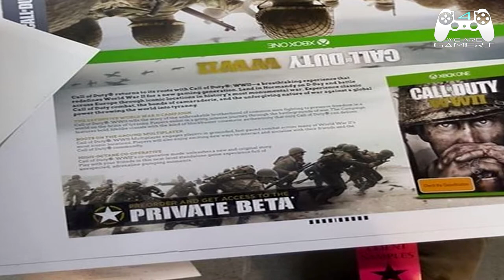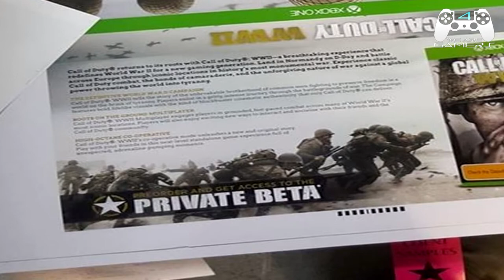COD WWII: LEAK MASSIF!! Bêta fermé, date de sortie, Co-op et plus!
Rejoignez notre page Facebook Call of Duty WWII FR!!

N'hésitez pas à commenter et liker la vidéo si vous avez aimé! :-)